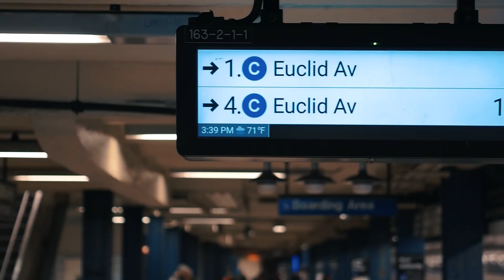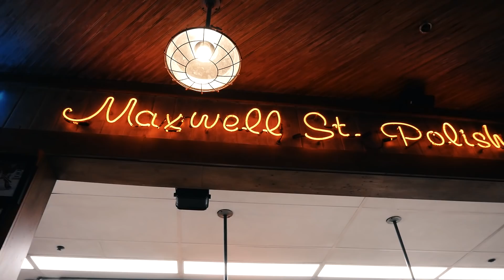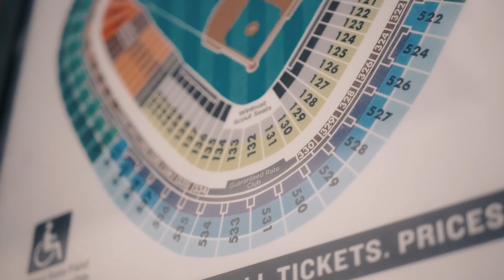JESTEŚMY W USA. NAJNUDNIEJSZY SPORT ŚWIATA I AWANTURA NA POKŁADZIE... | VLOG USA #1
Być jak Żewłak - marzenie Kuby Białka wreszcie się spełniło! Przy okazji zrobił dla Was znakomite materiały z USA, których bohaterami będą: Adam Buksa, Kamil Jóźwiak, Karol Świderski i Gabriel Słonina! Przeczytacie je w Kwartalniku Sportowym, który możecie zamówić na